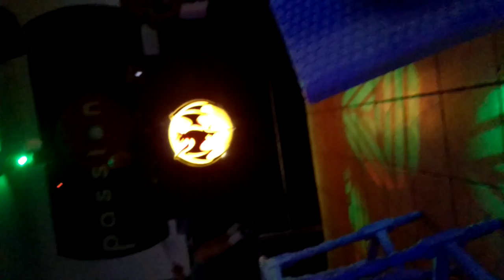Privilege Ibiza 2016 vip